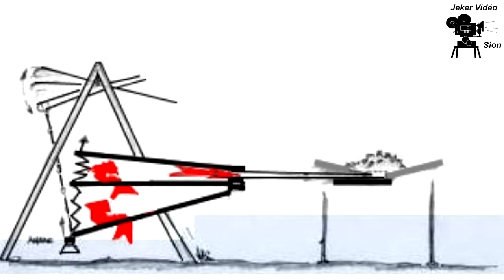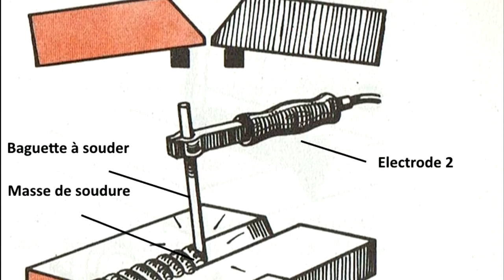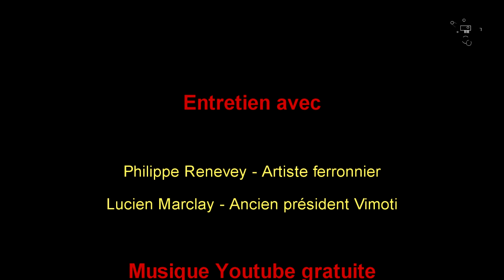Moulins de la Tine: la forge avec Philippe Renevey (2016)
Au Moulins de la Tine, on ne se contente pas d'exposer les objets comme dans un musée, on fait des présentation actives, ainsi avec la forge et Philippe Renevey, ferronnier d'art.